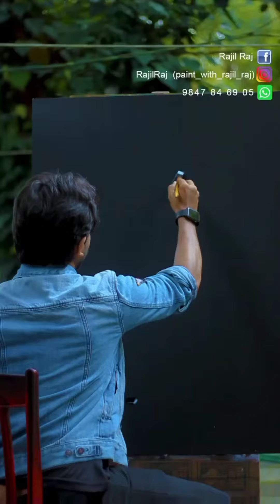ചിന്നു ചേച്ചിക്ക് കിട്ടിയ ഗിഫ്റ്റ് കണ്ടോ!! | Advanced Happy Birthday Gift | Lakshmi Nakshathra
Lakshmi Nakshathra Friends